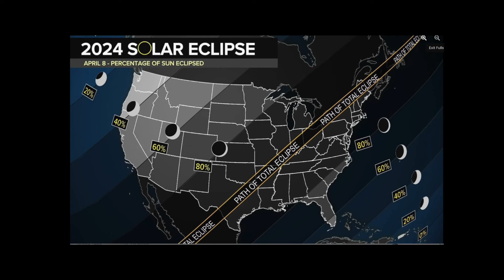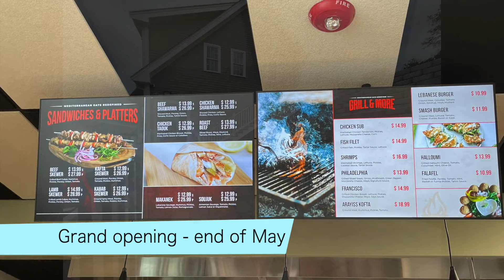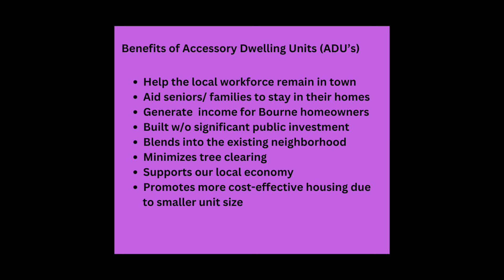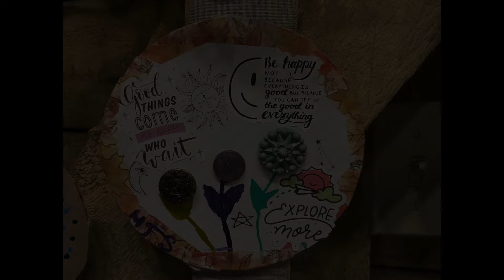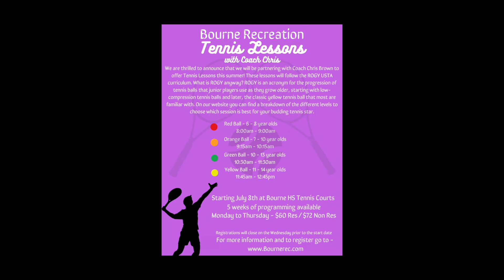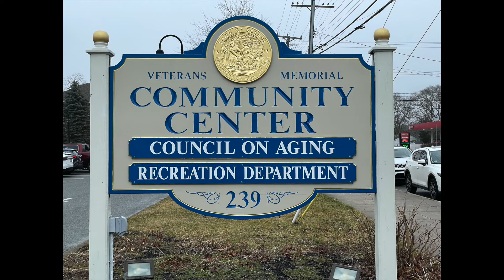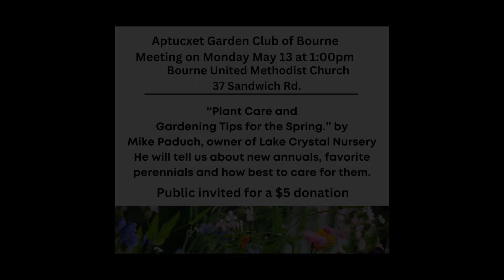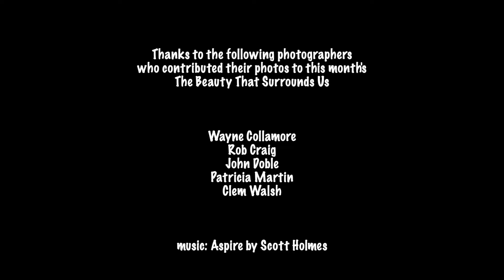April 2024 Bourne Review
Here what's happening in Bourne.